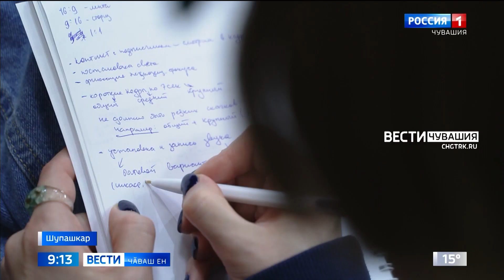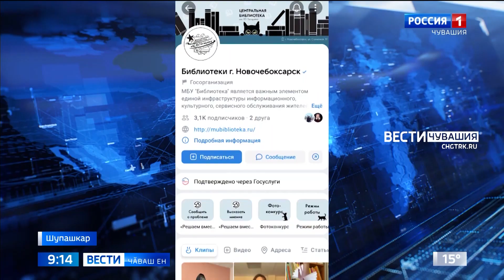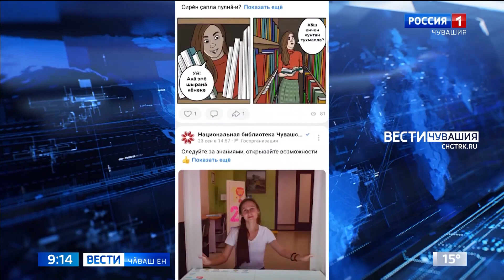Наци библиотекинче вӗрентекенсен "Синонимы творчества" фестивалӗ иртрӗ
Хула ҫыннисемпе хӑнисем валли чӑваш юррисене шӑрантарассипе, шахмӑтла выляссипе, ӳкерессипе тата ытти ал ӗҫӗпе мастер-классем иртрӗҫ. Ҫав вӑхӑтрах Регион управленийӗн центрӗнчи экспертсем библиотекарьсене интернетри социаллӑ страницисене йӗркелесе пыма вӗрентрӗҫ.